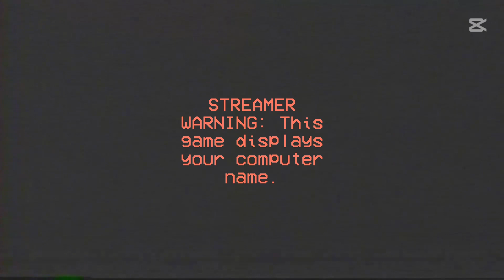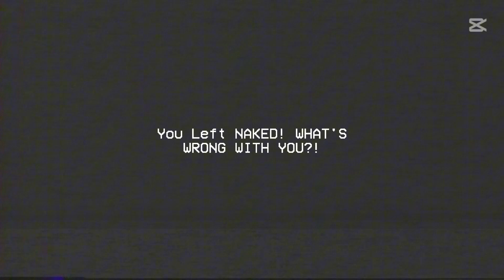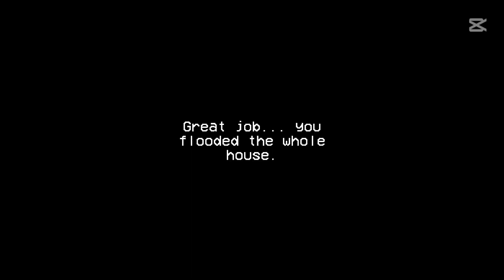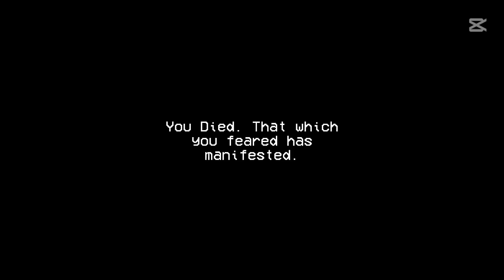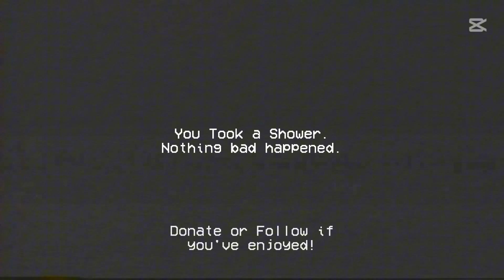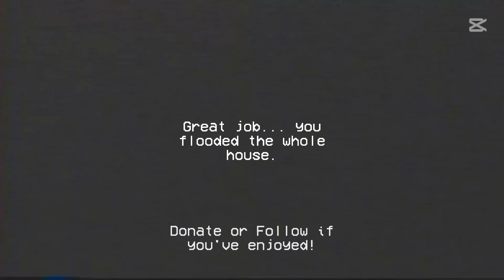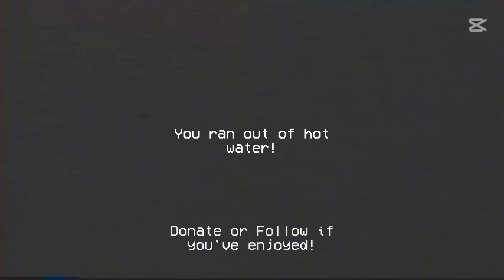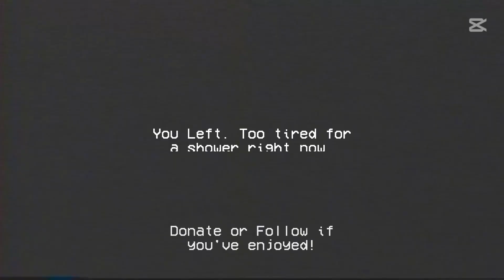Beware the shower monster. Rinse and Repeat